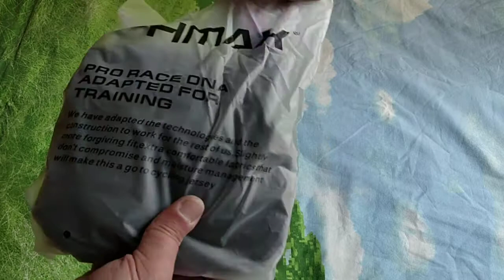Велотрусы с AliExpress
ссылка на страницу заказа